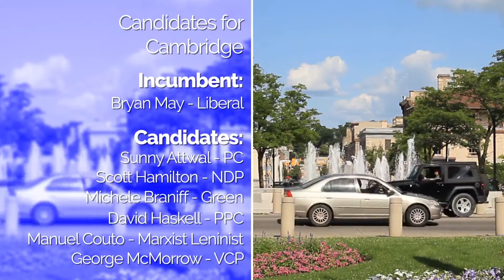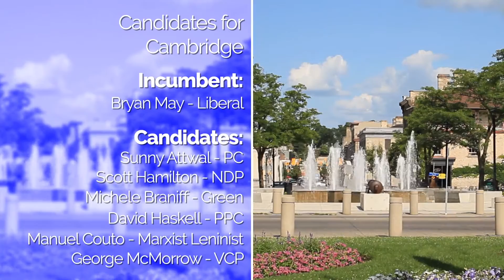Your Region This Week - EP22 - October 4th, 2019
Your Region This Week Episode 22
Stories:
Cambridge Gaslight District Condo Development Groundbreaking
Terra View Homes' Net Zero Community in Guelph
CUPE 2512 Teachers Strike - Mike Farwell Show on 570 News
519 Sports Online - Bluevale Knights v. KCI Raiders Football
Kitchener Man's Sculpture Unveiled in Vatican City
Fairway ION Station Gets Upgrades
2019 Federal Election - Cambridge Breakdown
OHL Weekly Highlights